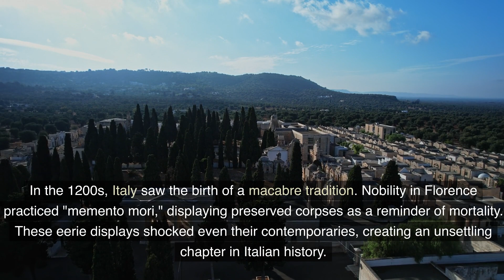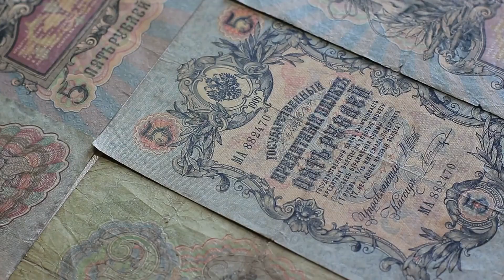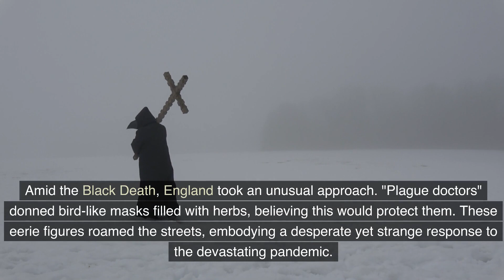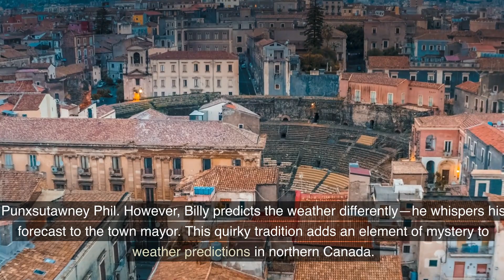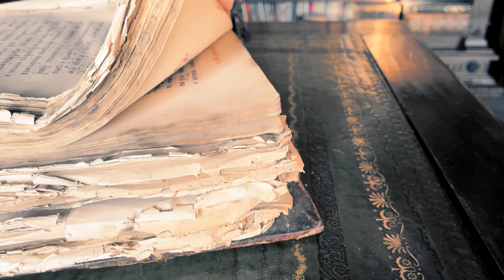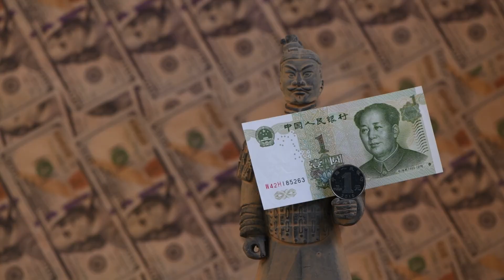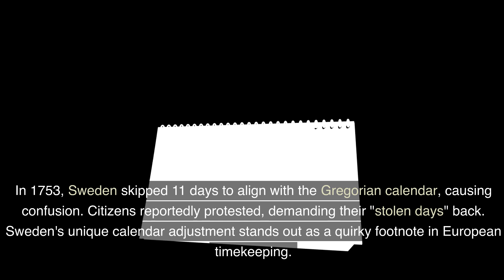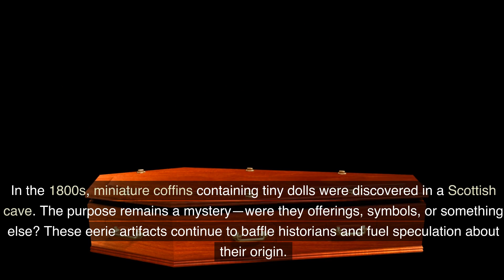Unbelievably Strange and Bizarre Historical Facts You Won't Believe, But Are Completely True 22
Unbelievably Strange and Bizarre Historical Facts You Won't Believe, But Are Completely True 22 is a collection of incredible facts found throughout the world.

Top 5 Daily facts is a collection of interesting and informative information across a variety of topics. From unusual food facts to strange historical events, to hilarious animal expressions, each topic offers a unique set of surprising and entertaining facts. These facts are presented in a fun and engaging way through video scripts, complete with jokes and humor to keep the audience entertained. Whether you're looking for a quick break from the daily routine or just want to learn something new, the top 5 fun facts series is a great way to do it.

Tap into the Future of Web Design: AI-Powered, Fast, & Effortless

Sell This ChatGPT Course as Your Own Product!

Discover How To Make Huge Profits With Cryptocurrency!

If you are an artist or know any, please check out and share Linicomn Richardson Online Classes: